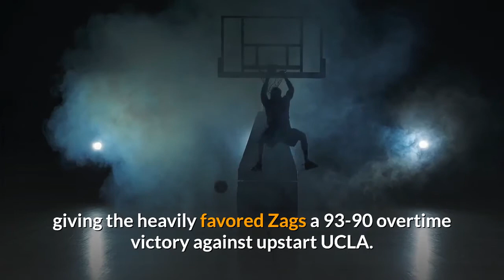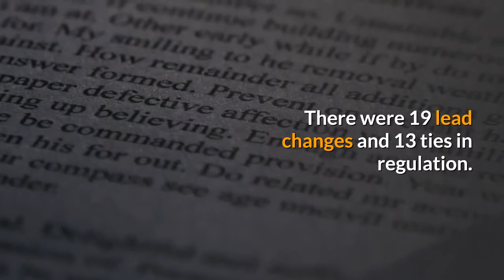The Latest Gonzaga stuns UCLA to keep perfect season alive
INDIANAPOLIS (AP) — The Latest from the Final Four (all times EDT):11:15 p.m. Gonzaga has given fans the NCAA championship game they wanted with a shot for the ages. Jalen Suggs banked in a shot from near midcourt at the buzzer, giving the heavily favored Zags a 93-90 overtime victory against upstart UCLA. Gonzaga, the No. 1 overall seed, will play second-seeded Baylor for the title Monday night. Those teams were 1-2 in The Associated Press Top 25 most of the season. The Bears manhandled Houston 78-59 in the other national semifinal. Johnny Juzang scored 31 points for UCLA, including a tying basket with 3.3 seconds left. But Suggs took the inbound pass, dribbled just past midcourt and launched the shot. It banked in after the buzzer sounded. Gonzaga is 31-0 and the first team since Indiana State in 1979 to carry an undefeated record into the national title game. Indiana was the last undefeated champion in 1976.___11:00 p.m. Gonzaga’s undefeated season hangs in the balance in overtime against UCLA. The heavily favored Zags went to OT with an 81-81 score after the Bruins’ Johnny Juzang was called for charging on a drive with 1.1 seconds remaining. Gonzaga’s inbound pass was intercepted. There were 19 lead changes and 13 ties in regulation. The last tie came on two free throws by UCLA’s Jaime Jaquez Jr. with 43 seconds to go. Gonzaga brought a 30-0 record into the game and is trying to become the first team since Indiana State in 1979 to carry an undefeated record into the national title game. Indiana was the most recent undefeated champion in 1976. Waiting in the title match is Baylor, which defeated Houston 78-59 in the earlier semifinal.___10:30 p.m. Gonzaga can’t quite shake UCLA in the national semifinals. The heavily favored Zags were up 69-67 at the under-8-minute media timeout after taking biggest lead at 66-59. The upstart Bruins stayed close thanks to Tyger Campbell. He had a 3-pointer, then hit another bucket to cut the deficit to a pair. Campbell has 15 points while Johnny Juzang leads UCLA with 19. Gonzaga’s Joel Ayayi has 20 points on 8-of-9 shooting.___10:10 p.m. It was a big day for Nembhard family — and that was before Andrew Nembhard played for top-seeded Gonzaga in the Final Four. Nembhard’s younger brother, Ryan, scored 12 points to help Montverde Academy of Georgia defeat Sunrise Christian Academy of Kansas 62-52 to win a national tournament in Florida. The event featured several of the country’s highest-ranked high school boys teams. The younger Nembhard won his tournament title in plenty of time to watch Andrew and the Zags face UCLA in the national semifinals. Andrew Nembhard scored four points in the first half as the heavily favored Zags were in a tight duel with the upstart Bruins. Gonzaga entered the game with a 30-0 record and led 45-44 at halftime. Ryan Nembhard has signed with Creighton.___9:45 p.m. UCLA is going toe-to-toe with Gonzaga at the Final Four.